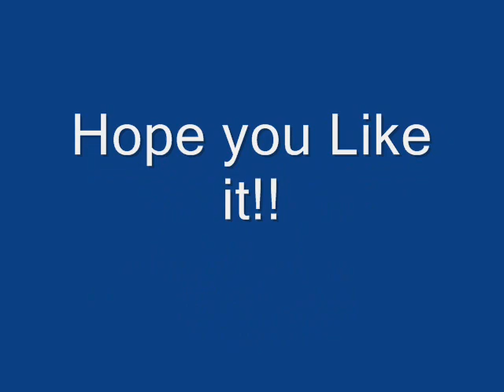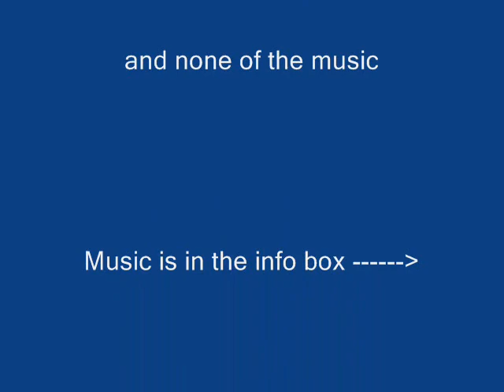Naruto iPod Songs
This is what would be on the cast of narutos IPod i hope you like it! nothin to big but was still fun to make!
Songs:
Opening &Ending song- Almost Lover by: Fine Frenzy
Gaara- Last Resort by: PaPa Roach
Konkuro- Let the Bodys Hit the Floor by: Drowning Pool
Temari- Just the Gilr I'm Looking For by:The Click Five
Neji- Dude Looks Like A Lady by: Aerosmith
Lee- Heels over Head by: Boys Like Girls
TenTen- Wizard of Oz by: Toybox
Hinata- Pocketful of Sunshine by: Natasha Bedingfield
Shino- Jitter Bug by: Wham!
Kiba- Who Let the Dogs Out by: Baha Men
Shikamaru- Womanizer by: Brittney Spears
Ino- Single Ladies by: Beyonce
Choji- Food Gloriouse Food by: Ice Age 2
Orochimaru- Thriller by: Micheal Jackson
Itachi- Patterns by:Sky Eats Airplane
Kakashi- Honky Tonk Badonkadonk by: Trace Adkins
Sasuke- Faint by: Linkin Park
Naruto- Animal I Have Become by: Three Days Grace
Sakura- Angle by: Amanda Prez

Agion i own none of these pictures or songs!